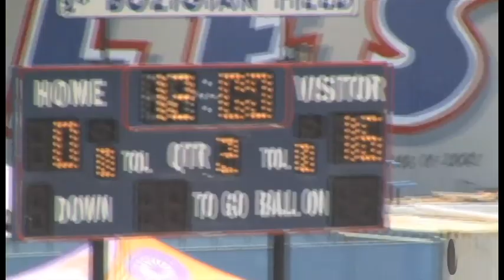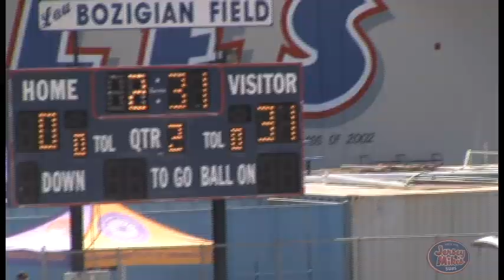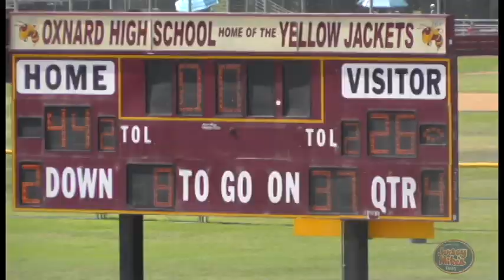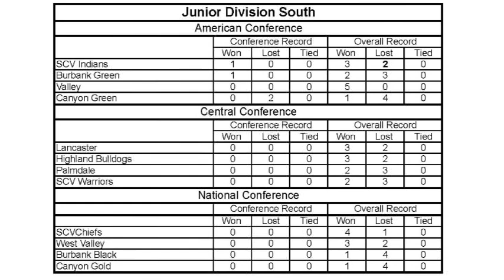Jersey Mikes Wrap-up Show - PYFL South